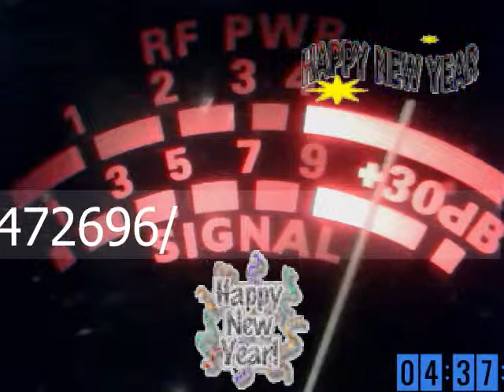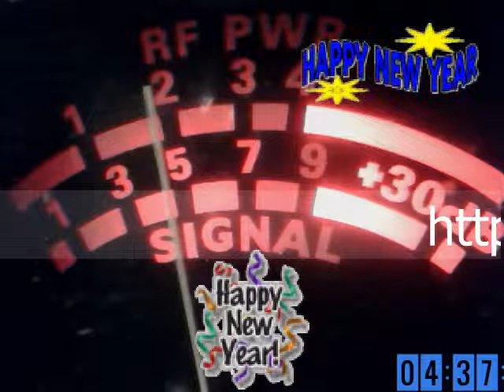Audioman288 & happy 2018 913fl